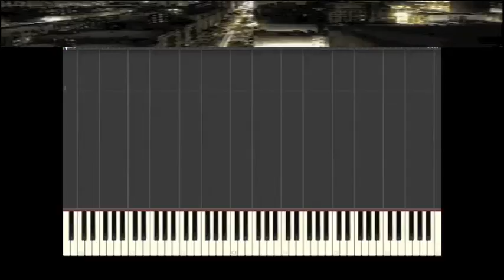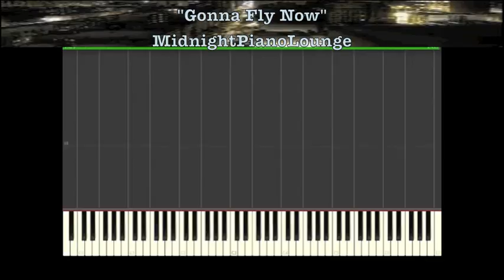♫ Rocky - Gonna Fly Now (Eye Of The Tiger) Piano Tutorial In D Minor ♫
♫  Rocky - Gonna Fly Now (Eye Of The Tiger)  Piano Tutorial ♫
In the Key Of D Minor
Rocky Theme Piano